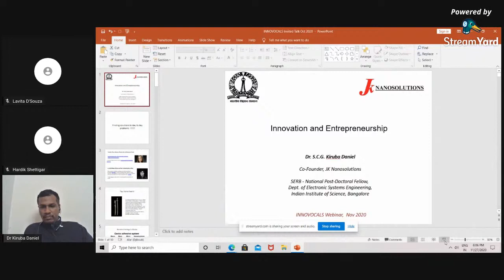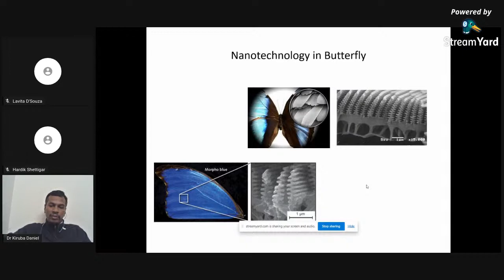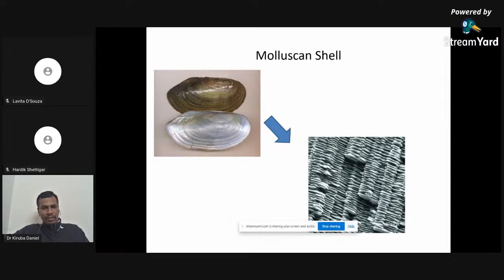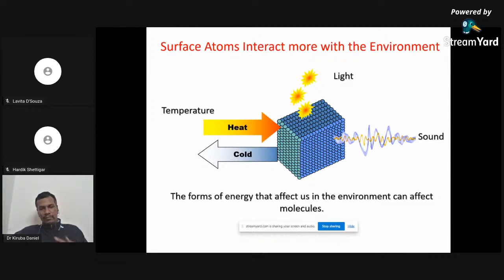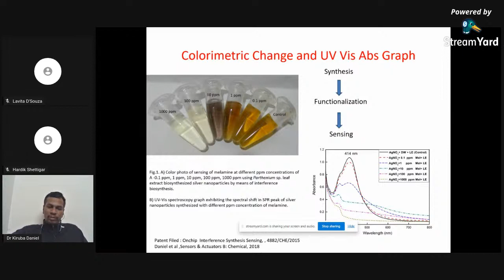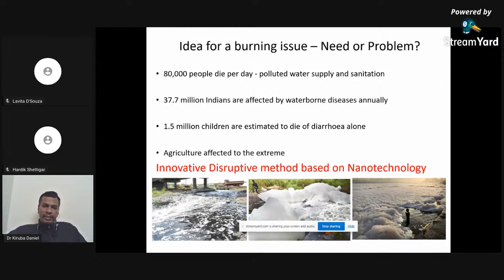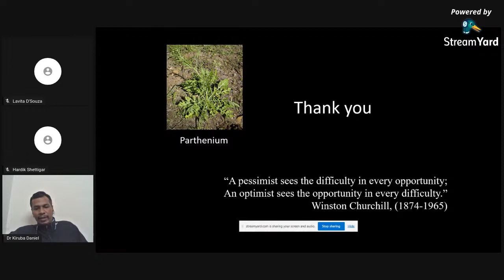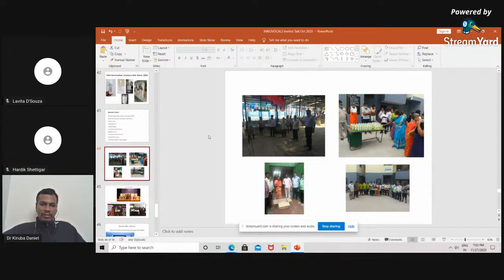INNOVOCALS | SE01EP01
Institution's Innovation Council presents,
INNOVOCALS

INNOVOCALS is a platform where we bring to you the great minds of our generation who have pioneered and excelled in their domains and have made a monumental impact with their path breaking ideas.

In this episode we have with us Dr. Kiruba Daniel, CTO and co-founder of JK Nano Solutions, incubated in InCeNSE, IISc Bengaluru.